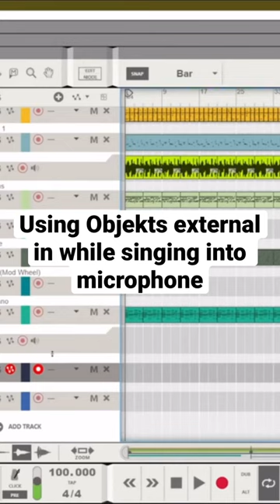I didn’t know you could do this!